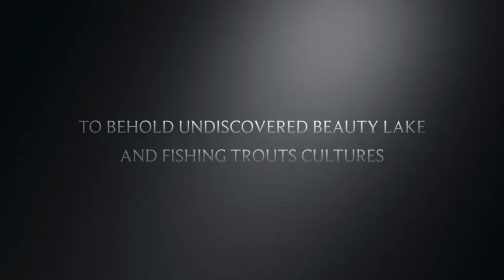Fishing Explore winter at The Fuller Lake, CA (iMovie trailer)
Fuller Lake is near Grass Valley off Hwy 20, CA. A beautiful lake is about 23 miles outside of Nevada City, CA Fuller Lake Boating Site is located four miles north of Highway 20 and adjacent to Fuller Lake.At a Glance.
The most popular species caught here are , California fishing report, rainbow trout fly fishing forecast, fishing season update. Please use your best judgement when determining where you can fish, and make sure you follow local rules and regulations. for Nevada City CA 95959 ... Fuller Lake also provides Picnic Site ... Pretty site with picnic tables, restrooms, and small boat ramp at north west side of the Lake this content had been modified to use in this video for more information please look up google., etc information related. I am a YouTuber, I am  not associate with commercial guild tour, resale or benefits from anything, I like to practice the films and editing to share my fishing journey and may inspiring other to enjoy fishing and go outdoor, this video is not suggesting of anything to go out and do what I had done on this video. I am not catch any fish here in the winter and I had been trying to catch trout for awhile on various seasons. Location please use google search engine to look up location and etc fishing related. Fish on!